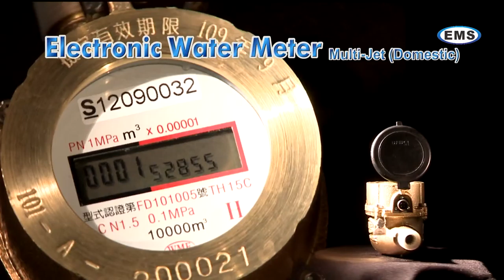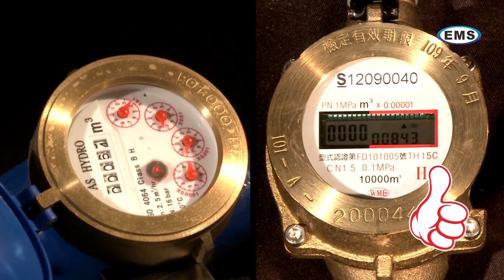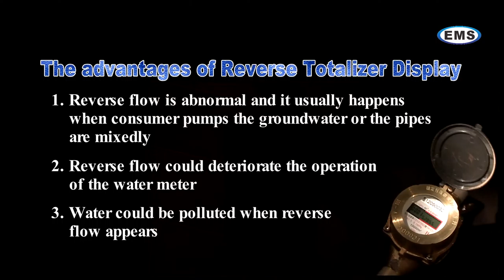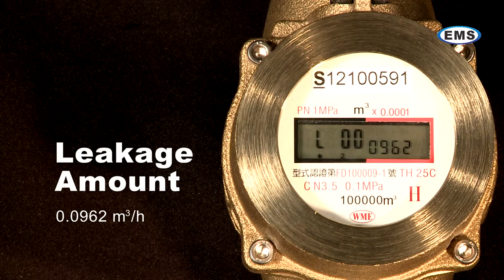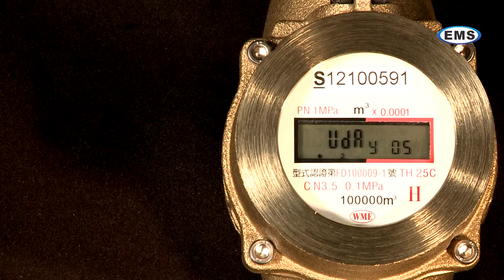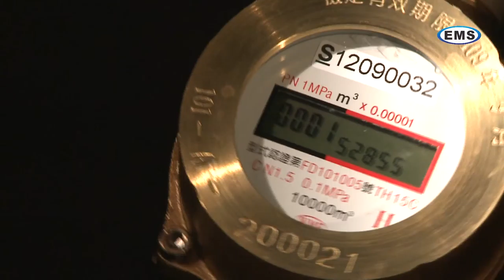Intelligent function of the meter Domestic Electronic Watermeter